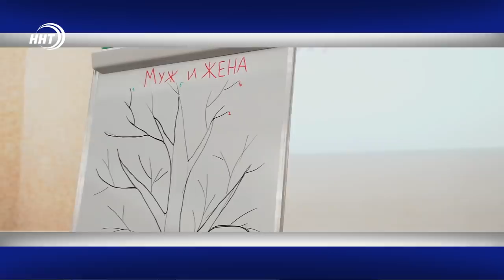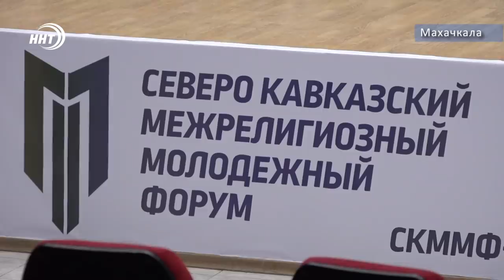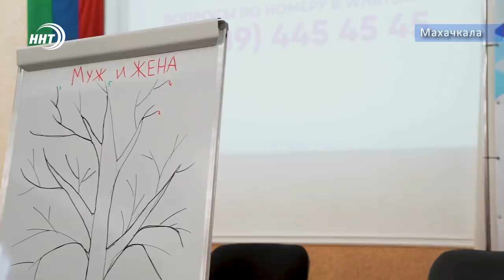Новости Дагестана за 1.12.2020 года